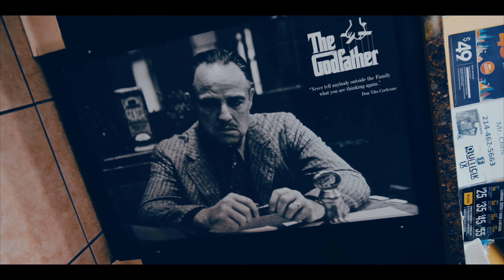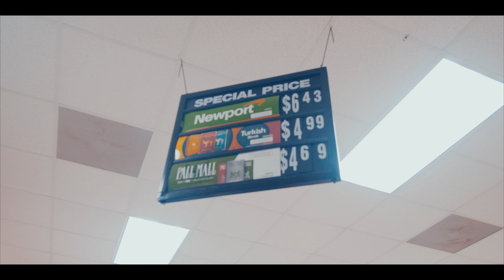Aaquilmics - Black Sheep (Dir.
STAY UPDATED ON MY LATEST MUSIC VIDEOS!